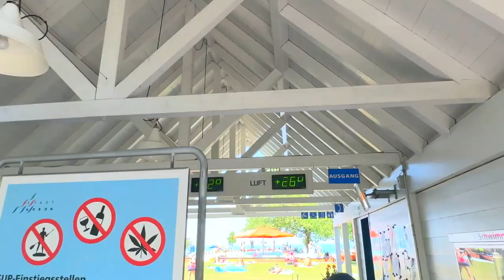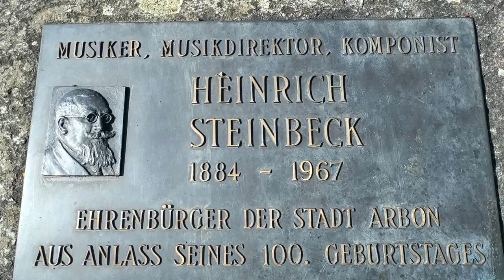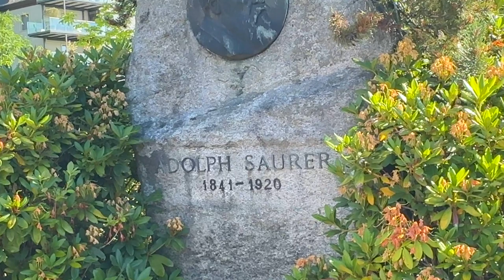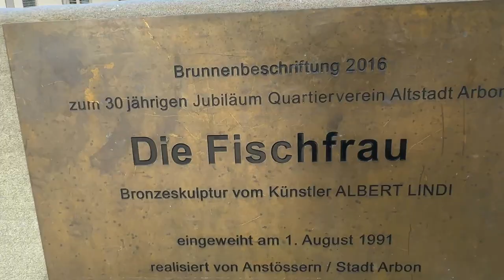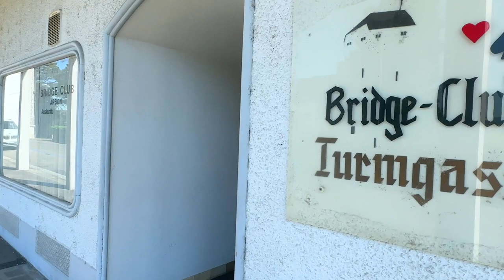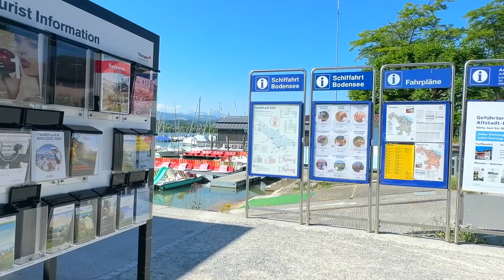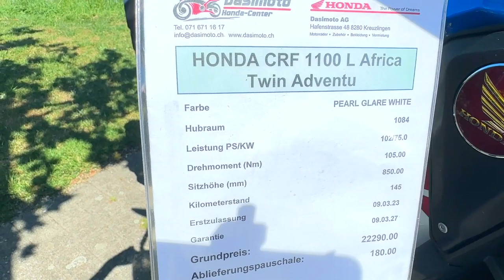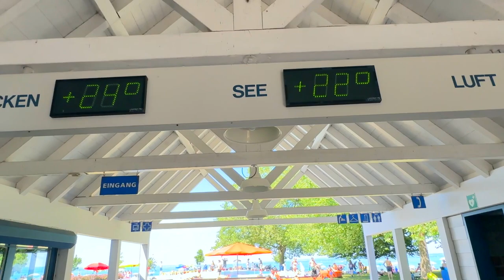SWITZERLAND ARBON / CASTLE , OLD TOWN & CONSTANCE LAKE / THURGAU Walking tour in beautiful place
Walking tour in old town 2023
Arbon is right on the Lake Constance cycle path, which circumnavigates the third largest inland lake in Central Europe. Lake dwellers, living in houses on piles, had already settled here and two of the Arbon lakeside villages on piles have been included in the "Prehistoric Pile Dwellings around the Alps" UNESCO World Heritage Site since 2011. Some of the most important original finds are on display in the Arbon Castle Historic Museum. The remnants of the "Arbor Felix" castle in the present-day castle grounds are evidence from Roman times, but the former industrial town of Arbon has also been shaped by more recent history. Restored, roadworthy vehicles from the renowned Arbon manufacturer Saurer from between 1911 and 1980 are on display at the Saurer Museum.

A variety of markets, concerts and festivals take place throughout the year on Fischmarktplatz [Fish Market Square] in the charming old town. The long lakeside promenade leads through a distinctive avenue of chestnuts to beautiful park areas with a large children's play area, lido and concert pavilion and to harbour facilities with pedalo and boat hire, from which you can be taken out onto Lake Constance on the "White Fleet" boat trips. The Seepark Hall right on the lakeside is available for big events.

Winter
You can get to a multitude of ski areas in the Appenzell region and Toggenburg in just one hour. The winter atmosphere on beautiful Lake Constance is unique. Gastronomy, museums and art galleries make winter stays in Arbon a great experience.
Summer
A well-developed network of hiking routes leads along the shores of Lake Constance and continues into the villages in the surrounding area. Arbon is right on the cycle route around Lake Constance. Many cycle routes inland also run through "Mostindien" [Cider India]. Skating on the well-made paths and in an inline skating track.